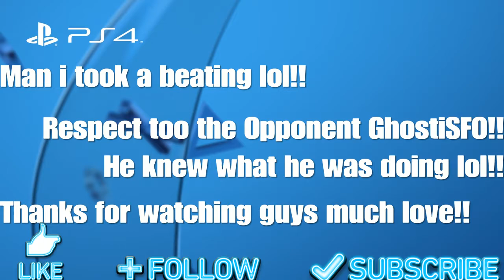Fighting EX layer Beta!! - Skullomania(JohnoDaz) vs Skullomania(GhostiSFO)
Yo guys JohnoDaz(BringthePain) here with another Fighting EX Layer vid full matches, again dudes i have clue what i am doing lol but should be fun seeing me get a beating hehe.